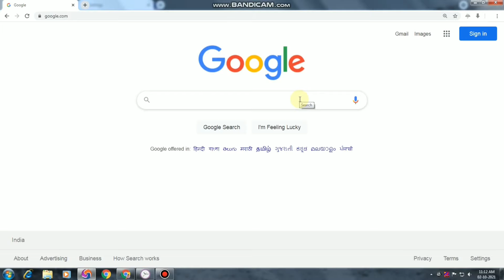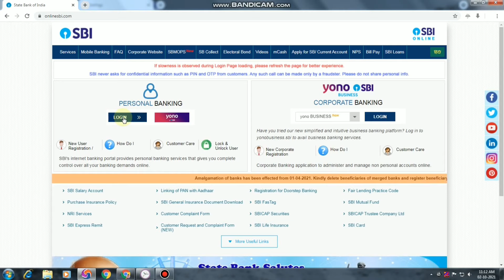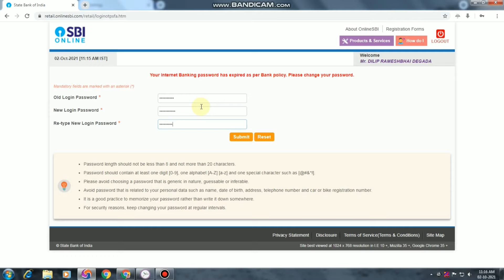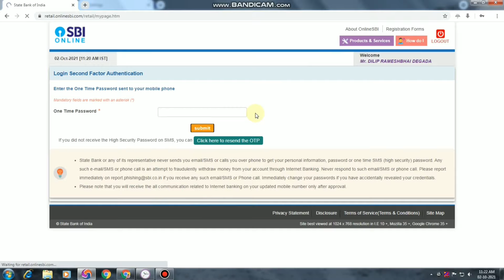Sbi mandatory login password change|we recommend you change the login password at periodic intervals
Dear Customer, we recommend you change the login password at periodic intervals. Please visit onlinesbi.com to change now. If you also saw the above message then you need to change sbi yono login password. Sbi new update mandatory login password change

In this video, I am telling you How to update new in the SBI Yono Lite app. Now you can not log in to yono Lite app, because of a mandatory login password change update. Learn here how to change the password of sbi Yono lite it. So if you find any problem during login please watch this video.

My Equipment:
My mic

Your Query Solved:
1) we recommend you change the login password at periodic intervals., Please visit onlinesbi.com to change password
2) Sbi mandatory login password change
3) mandatory password change sbi
4) mandatory login password change introduced for added security
5) change yono lite sbi password
6) dear customer we recommend you change the login password
7) how to change password in sbi yono lite app

Follow On

Thanks
MR A TALK